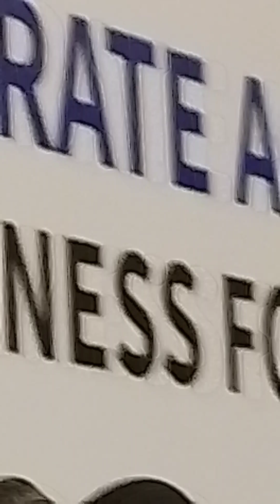මිලියන 25 601 ණය ගෙවා තිබියදී දේපළ අඩු තක්සේරුව හා ප්‍රසිද්ධ බැංකු වෙන්දේ. එරෙහිව ව්‍යා.නැගී සිටීම.